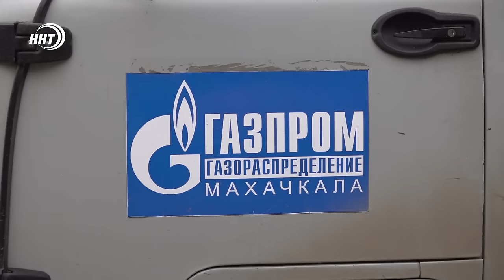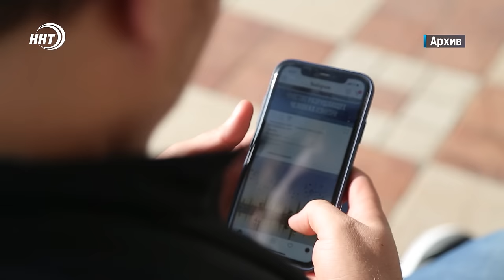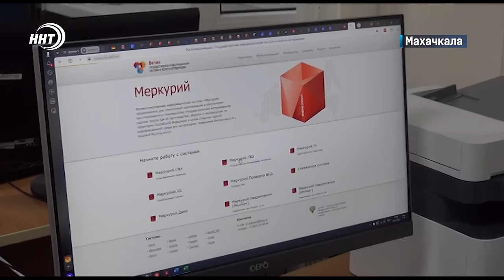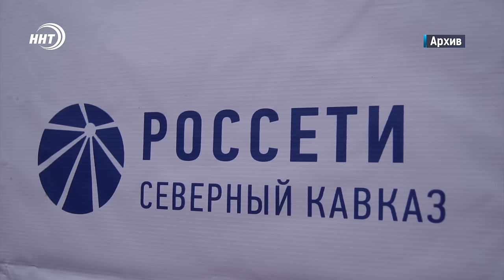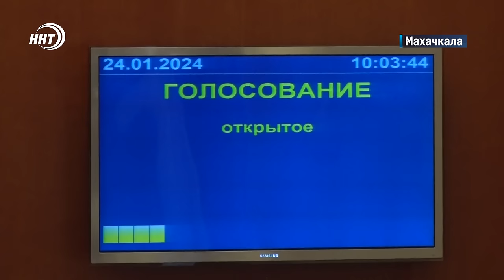Выманивал деньги у людей. Новости Дагестана за 24.1.2024 год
1. Ждал виртуальные деньги, а пришли реальные полицейские. 43-летний мужчина в подсобном помещении установил более 300 аппаратов по добыче криптовалюты.

2. Безопасность превыше всего. В республике начаты рейды по выявлению самовольных подключений к газу.

3. Срок годности давно истек, но не на бумаге. Около 300 тонн просроченной продукции животного происхождения зафиксировали в Дагестане.

4. Аварийность на дорогах, проблемы с энергоснабжением, и не только…обсудили на первом заседании депутатов в этом году